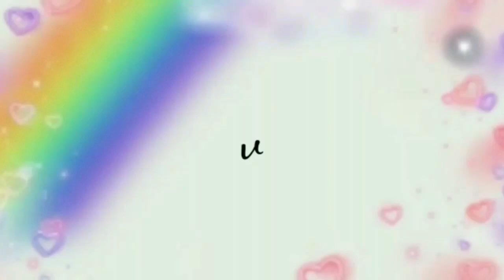TANPA OVEN!! CUKUP DI ADUK ADUK SAJA RASANYA SUDAH ENAK BANGET!!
bahan :

180 gram tapioka
12 sdm terigu
12 sdm gula
1/2 sdt garam
650 ml santan
pasta pandan